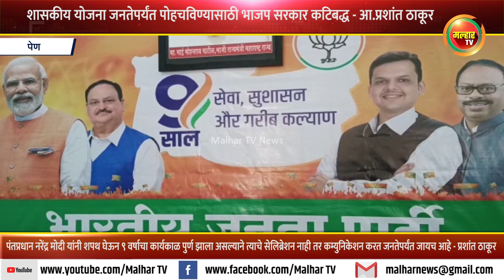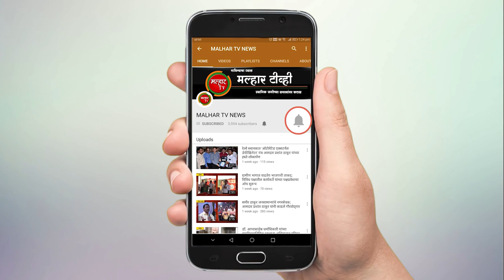शासकीय योजना जनतेपर्यंत पोहचविण्यासाठी भाजप सरकार कटिबद्ध - आ.प्रशांत ठाकूर